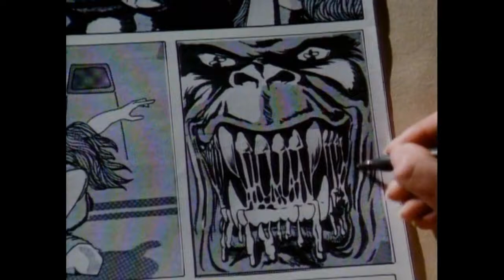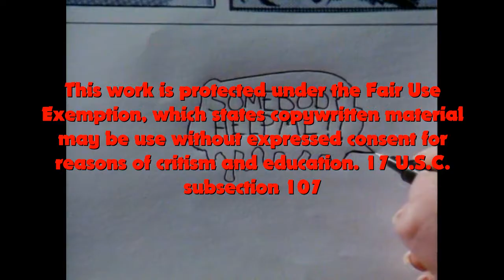Bad Movie Fry Night S1E4, "Cellar Dweller/Fried Ravioli"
Hey, y'all! In this episode we conquer the classic John Carl Beuchler film "Cellar Dweller" and enjoy some fried Ravioli!

Like our Facebook group :Bad Movie Fry Night

Also, say goodbye to the annoying music! Next week's episode will be the first to introduce a better and less grating theme!

Fried ravioli
2 cups APF
3 Eggs
½ tsp salt
1 Tbsp olive oil

blitz in food processor until mix begins to form pellets , move to floured countertop and kneed for 4-5 turns, cover with damp towel and let rest for 30 mins.

1 cup mozzerella
1 lbs sausage, hot, precooked
1 lbs ricotta
1 Tbsp garlic powder
1 Tbsp basil
1 Tbsp oregano

mix in bowl and set to side

roll out dough until about ¼ inch thick, cut into 2 inch squares. Place 1 moderate spoonful of filling in center of one square, and brush water around edges.  Place another square on top and using the tines of a fork, seal the ravioli. let rest until dry

Preset oil to medium high (at least 375 degrees), and fry until golden brown, serve with marinara sauce